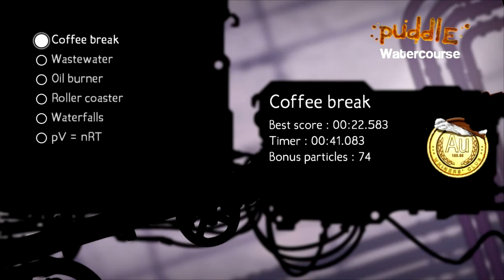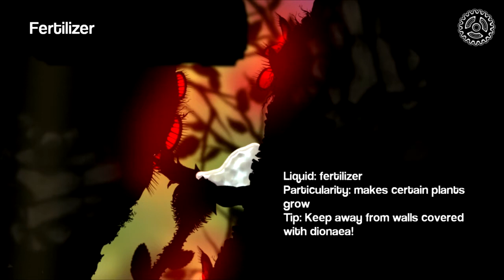Autour d'un Jeu - Puddle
Aujourd'hui, un petit jeu sympathique avec de la physique dedans. Oui. De la physique, les trucs avec les équations horribles.
Mais en fait, aucune équations dans tout ça, uniquement des jolies animations et un gameplay bien sympathique.